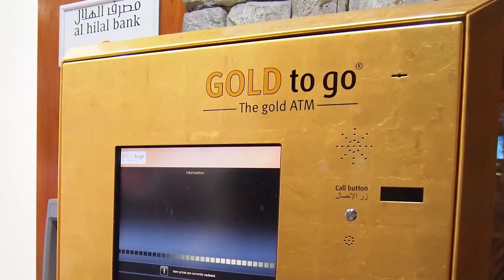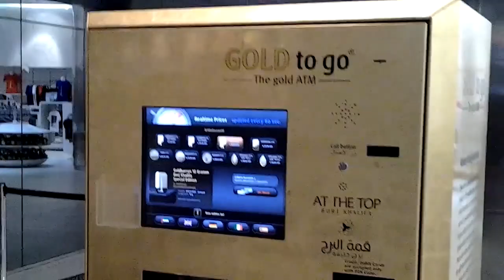Why Dubai Has Golden ATM Machines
Welcome to one of the world’s wealthiest cities… Dubai!  A home for ultra-rich people, this city will make any person go gaga just by taking a glance over their stupendous infrastructure. From gender reveals displayed on Burj Khalifa to transforming everything into gold, this city will never cease to fascinate you. In today’s video, we are going to give you a glimpse of some of the most insane things you’ll only see in Dubai.

Chapters:
0:00 - Dubai's lavishness
0:30 - Gold Vending Machine
1:08 - Luxurious Police Cars
1:36 - Exotic Pets
1:56 - Gold and Diamonds Cars
2:34 - Gold Toilet and Toilet Paper
3:00 - Underwater World
3:39 - Indoor Ski Resort
4:09 - The Palm Jumeriah
4:33 - Burj Khalifa
5:13 - Deep Dive Dubai